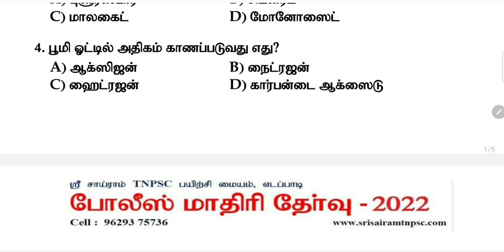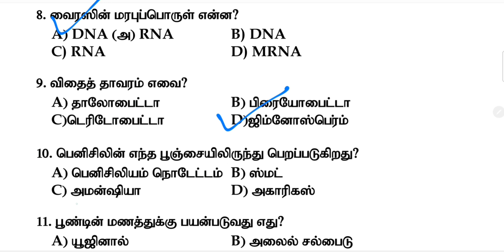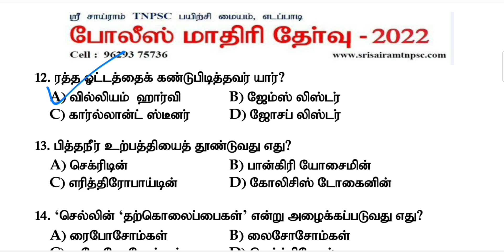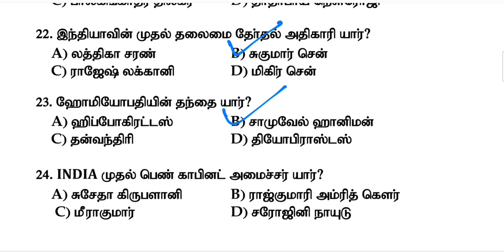TNUSRB PC&SI Exam-2022 || Important gk model questions|20+ question with answer|SS